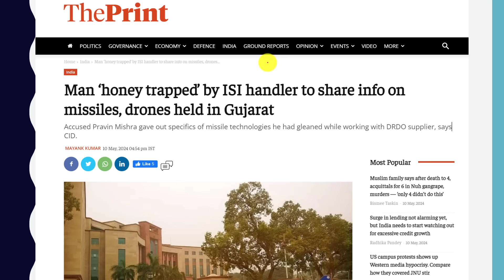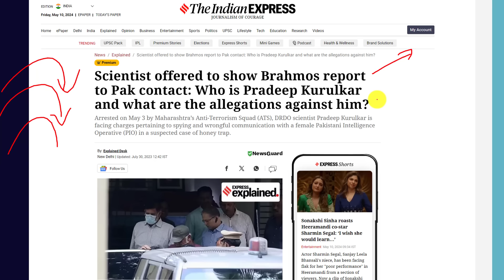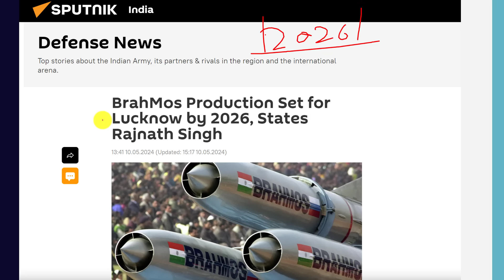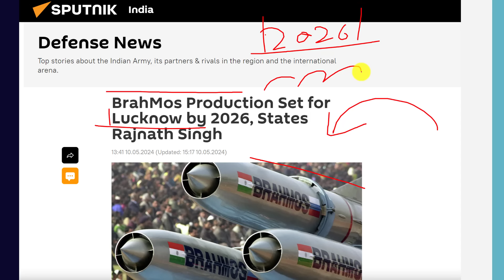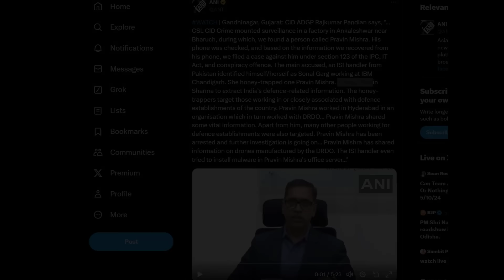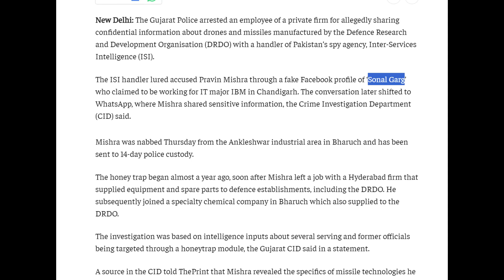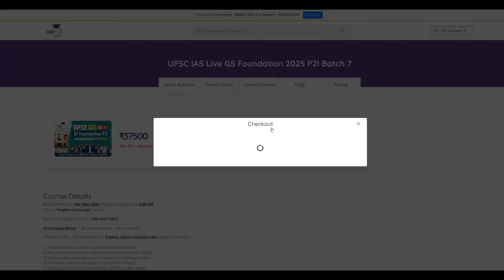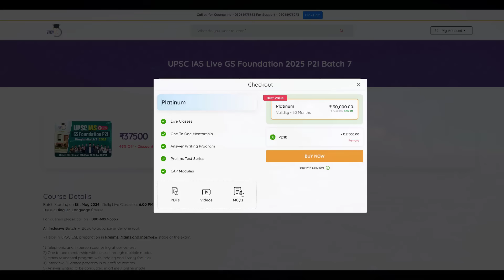Brahmos Missile Secret Leaked to Pakistan? Shocking Honey Trap Case | By Prashant Dhawan